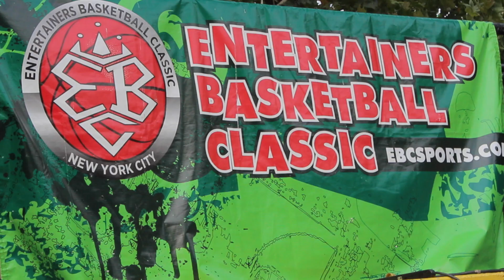"COME THRU" PERFORMANCE BY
"COME THRU" EBC CLASSIC RUCKER PARK PERFORMANCE BY: @POPPAPORTER FT @IAMKINGX_
DIRECTED/EDITED/SHOT BY: A1APRODUCTIONS
CEO OF LORDZRECORDS IS @MONEYBAGS_159
FASTMONEYFAMILY